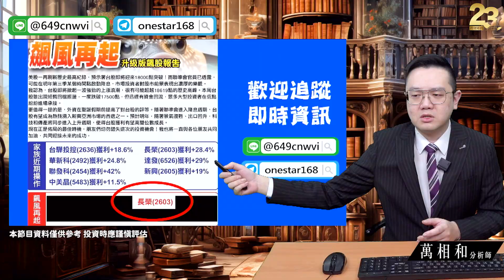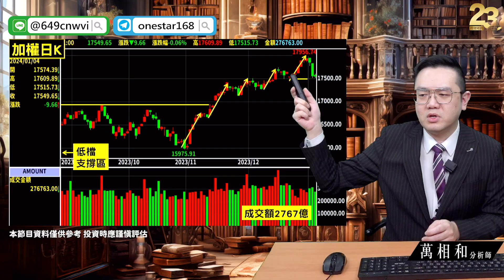20240104 航運股繼續飆漲！飆股資料都在這！航運股／長榮／陽明／萬海／台驊投控／新興／非農／加權 |【萬事達Channel_萬相和】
💯 搶賺Q1-領先報告【免費索取】